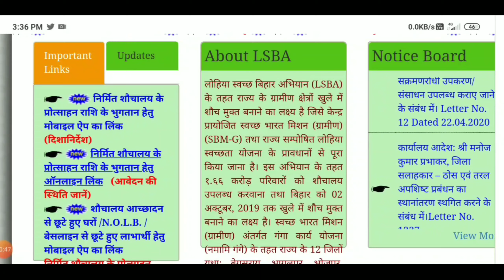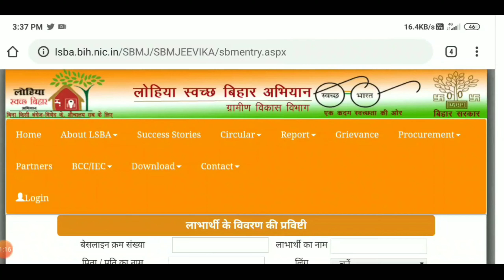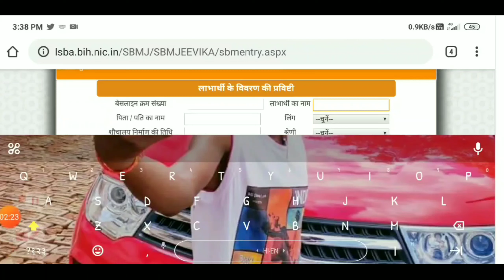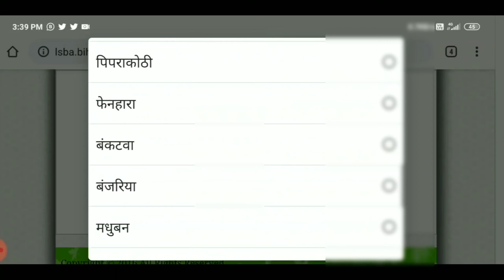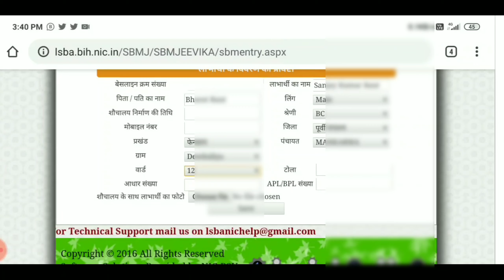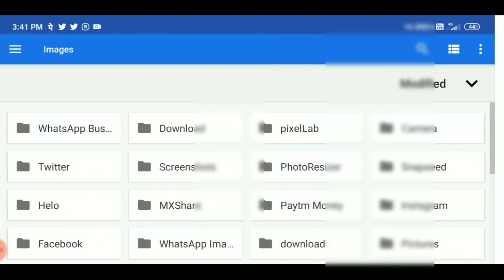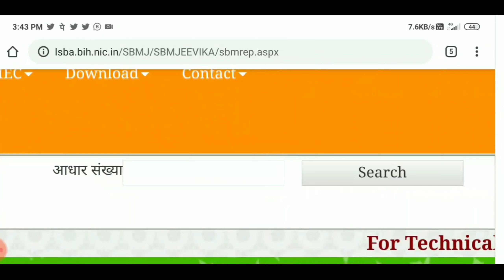sochalay ka form kaise bhare l शौचालय के लिए फ्री में आवेदन करें l sochalay ke liye apply online करे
शौचालय_की_लिस्ट_कैसे_apply_online, Step By Step

MY GEARS
CAMERA TRIPOD
50 MM LENS
VLOG GORILLA POD
BOYA MIC
TRIPOD FOR MOBILE
LIGHT STAND
My PHONE
My Laptop

sochalay ka form kaise bhare Motihari,
sochalay ka form kaise bhare Sanjay Official,